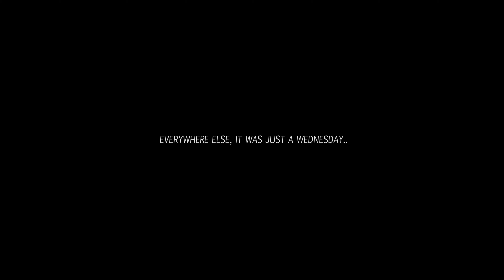The Iceman Special - Dr Dude's Backyard Sessions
Performed live in the backyard, from the album "Dr. Dude's Masquerade Parade"

1) Dr Dude
2) Smokin Nurses
3) Fomo

Special Thanks to Acme Film Productions, Grand Junction Studios, HR Media and New Orleans Homeowners.

Director of Photography: Aaron Harper
Camera Operator: Forrest Reiff
Camera Operator: Laine Kelly
Director / Editor: Hunter Romero
Audio Engineer: Ren Richardson

Band
William Murry: Vocals / Guitar
Charlie Murry: Bass
Stephen Staples: Lead Guitar
Hunter Romero - Drums

Dr. Dude's Masquerade Parade is available September 20th, 2019